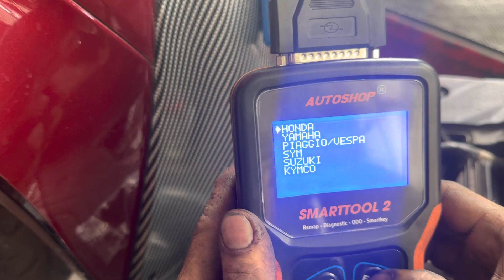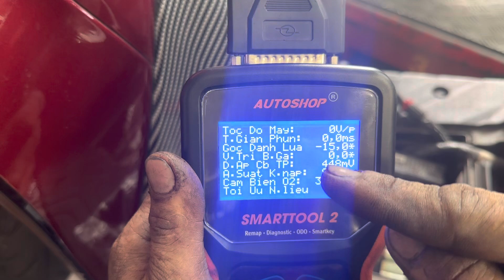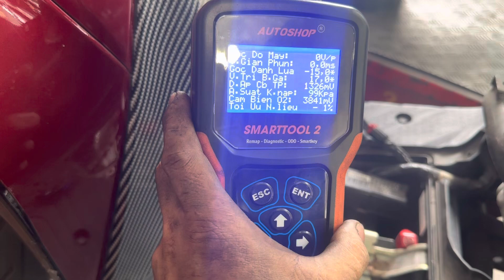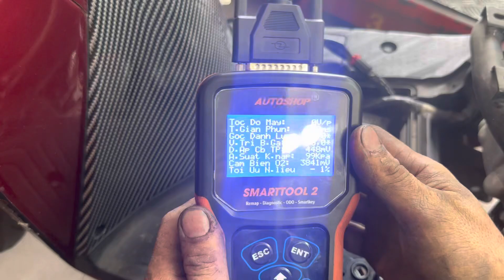Sh không chạy được ga cuối